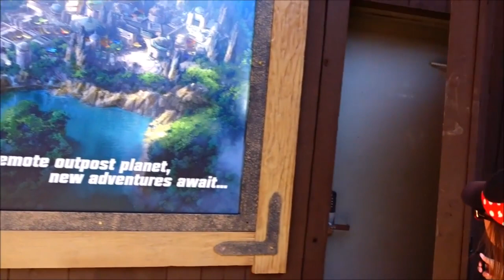Our 1st Day Back To Disneyland! After A Break. 3 Years Ago.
We have taken a break from Disneyland in the past. A 4 month break back in 2017. Today's video is our return to Disneyland after that break. We remember how great it felt to be back. We all know what it is going to feel like again when Disneyland reopens. Have an awesome day, Billisa